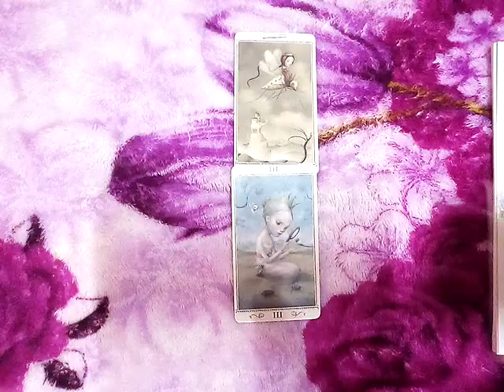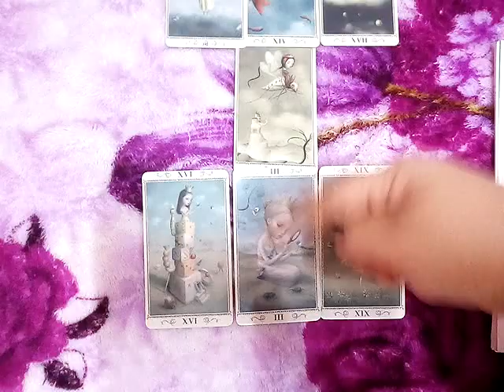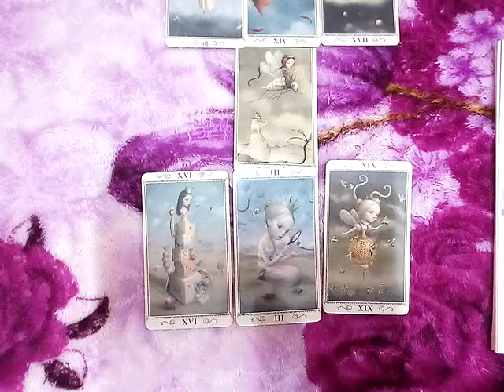ฝันเห็นคนอื่นถูกมัดมือมัดเท้า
ตำนาน9นาคาธิบดีต้นฉบับ

ใครคือพระชายาของ อนันตนาคราช? พญาเพชรภัทรนาคราชกับพระบิดา ไม่สามารถแบ่งภาคอวตารได้คะ

10ชุดเลือกไพ่ทำนายดวง l อรมณีจันทร์ pick a card pick a deck

9 ชุดเลือกไพ่ทำนายดวง อรมณีจันทร์ พยากรณ์

8ชุดเลือกไพ่ทำนายดวงของ อรมณีจันทร์ พยากรณ์

จิตวิทยา, สร้างแรงบัลดาลใจ, ดูดวงเปลื่ยนชีวิต, อรมณีจันทร์, ดวงแม่น, หมอดูแม่นมาก, ดูดวงออนไลน์, หมอดูออนไลน์, มัลลิมณี, พยากรณ์, เลือกเลข, เลือกไพ่, ไพ่ทาโร่, ไพ่ยิปซี, ไพ่ออราเคิล, เริ่มต้นชีวิต,ดวงทั่วไป,ดวงความรักเน้นๆ,ดวงรายเดือน